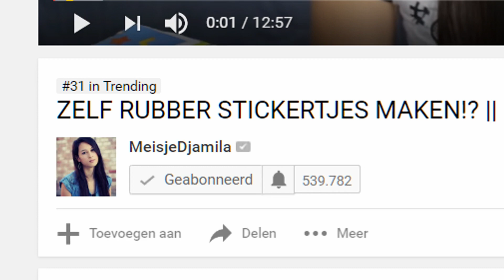LIFE HACKS UITPROBEREN - TELEFOON OPLADEN MET EEN ANANAS?! (& meer)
Je telefoon opladen met een ananas, is het mogelijk? Je zou denken van niet, maar ik test het uit in de video van vandaag! Daarbij kijk ik ook naar een heel gek alternatief voor make-up remover en smeer ik lippenstift over mijn hele shirt heen!! Benieuwd waarom ik dat doe? Bekijk dan snel de video.
Open de beschrijving voor meer leuke dingen.

☆ BELUISTER MIJN NIEUWE SINGLE BRICKWALL!

☆ BEKIJK DE BRICKWALL MUZIEK VIDEO! -

✘ ABOUT ME
Ik ben Djamila en ik ben een Nederlands meisje dat in Amerika woont. Ik maak graag videos over dingen die je normaal niet in Nederland kunt vinden, mocht dat nou een nieuwe trend zijn, een DIY, bepaald eten of reis vlogs. Ik ben altijd vrolijk en soms maak ik gekke gezichten. Iedere WOENSDAG, DONDERDAG, VRIJDAG en ZATERDAG kun je een nieuwe video vinden op mijn kanaal!